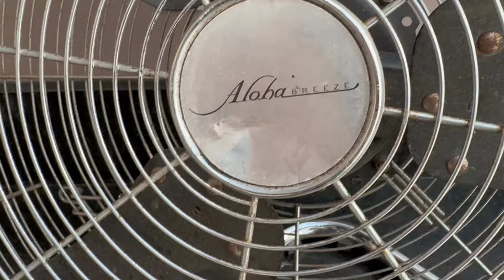Conserto, limpeza e reforma do Super Ventilador ALOHA BREEZE. Do Lixo ao Luxo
Olha o milagre que o papai Erick conseguiu fazer com esse ventilador Galerinha